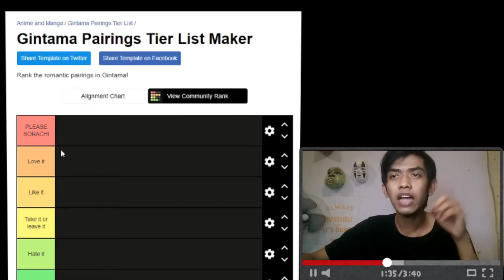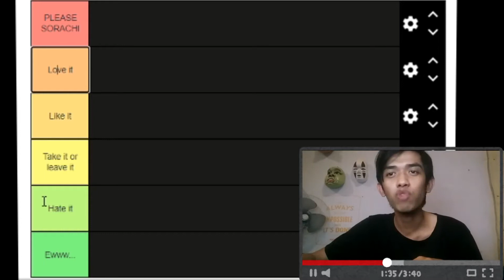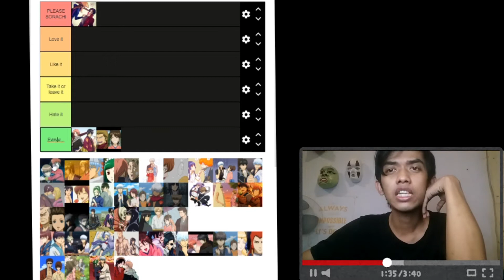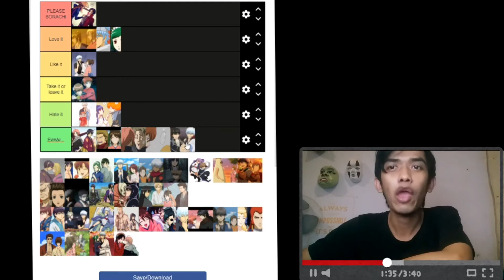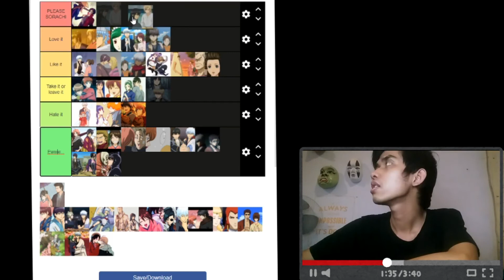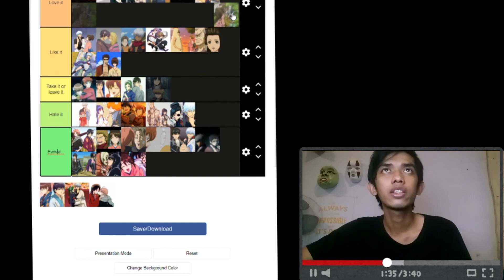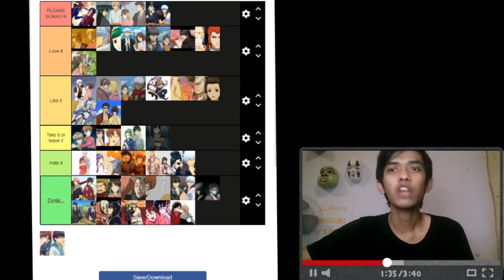GINTAMA PAIRNG TIER MAKER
ANIME CORNER INDONESIA : GINTAMA!

Buat tier list lagi dan kali ini buat Gintama pairing alias kapal kapal di Gintama versi Indonesia. Karena banyak ship yg random jadi seru aja buat tier listnya. Gintama pun sudah tamat jadi masih banyak yg belum jelas tentang Gintama ship atau kapalnya berlayar atau nggak.

Kalian juga bisa buat tier list kalian di link dibawah dan bisa share juga di sosmed kalian. Jangan lupa tag akun @gurachi_ yak hoho :))

Like dan tinggalkan komentar jika suka dengan video ini.